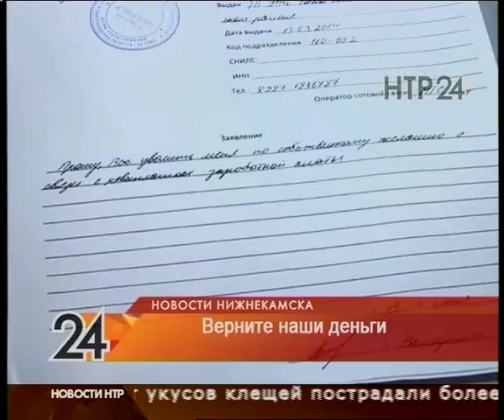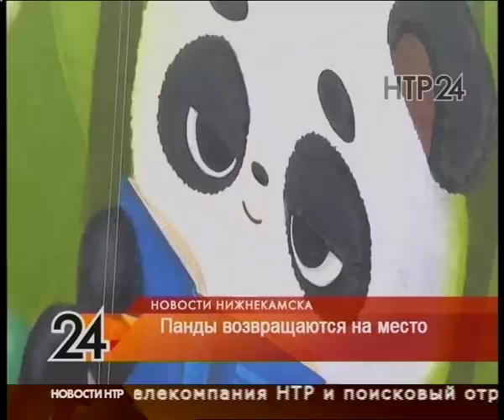Новости Нижнекамска. Эфир 21.06.2018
Руководство фирмы «Строй ком» попало в разоблачающий ролик. Рабочие выложили в сеть компромат, пытаясь получить зарплату

Вопиющий случай в парке «Солнечная поляна». Велосипедистка сбила девочку, и уехала, оставив ее в бессознательном состоянии

Курорт у реки. Нижнеуратьминские коровы обедают, купаются и справляют нужду прямо в водоем

Арест продлен. Полицейские, подозреваемые в насилии и превышении полномочии, останутся под стражей

Дожди в квартире. Почему балкон пенсионерки превратился в аквариум

Борьба с коррупцией через кинематограф. Нижнекамские студенты снимают ролики о взятках